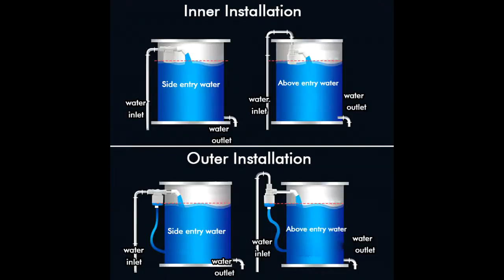How to Install An Automatic Control Float Valve for Water Tank to Save Water?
Automatic water level control float valve is a replacement of the traditional float ballcock, which can be applied to various systems of high water tanks, pools, water towers of the industry and civil construction, etc..

So it is an economic alternative for traditional float valves.

Automatic Control Float Valve Installation Instructions

You can install the appropriate number of water float valves according to the size of the water tank, select multiple water float valves to use at the same time in industrial and large water tank.

When installing, please ensure that the valve body is installed vertically and the water outlet is vertical.

If you need to install multiple water float valves, please make sure that their bottoms are at the same height to avoid closing the water float valve at different water levels and work inconsistently.

Please wash away the impurities in the tube before use.

The cistern float valve has a curved water outlet; When in use, it can ensure that the water outlet flows vertically downward into the water tank; When the water tank does not have a top cover, it can minimize the waste of water.